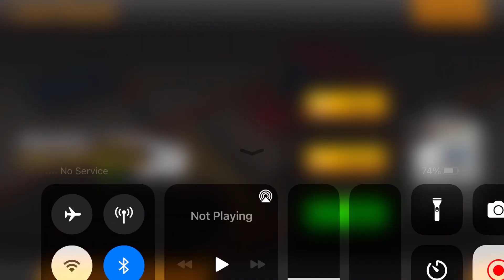Long Trailer Truck Transporter Excavator | Construction Vehicles Delivery | Android Gameplay